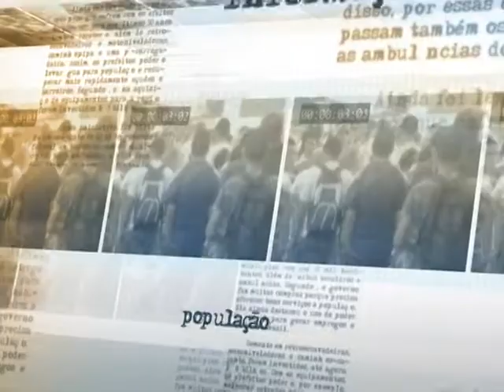Novo centro de comando pretende integrar forças de segurança pública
DIRETO DA FONTE - 04.04.14: Foi inaugurado nesta sexta-feira (4), em Brasília, o Centro Integrado de Comando e Controle para a Copa do Mundo de 2014. Durante a cerimônia de inauguração, o ministro da Justiça, José Eduardo Cardozo, falou sobre a importância da integração das forças de segurança pública e ressaltou que o país deve estar atento as boas práticas existentes em todo o mundo, e adaptá-las para a realidade brasileira. O ministro disse ainda que o sistema de integração ficará de legado para o Brasil após o torneio esportivo.